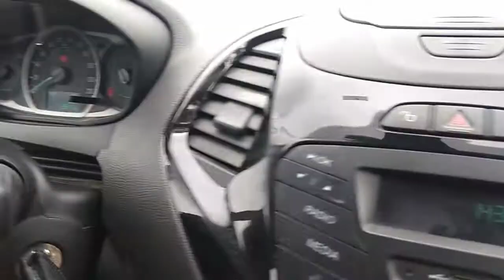131465 - FORD / KA SE 1.5 SD B 17/18